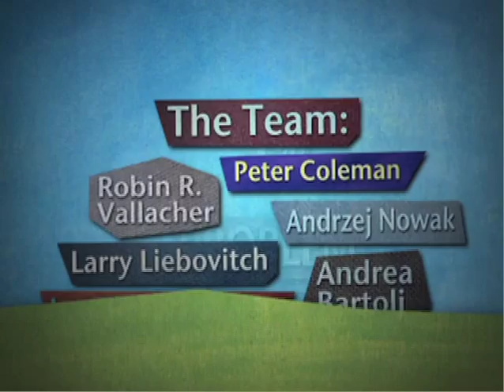A Conflict in Mozambique - The Five Percent Problem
About 5 percent of the more difficult conflicts seem to become intractable, unsolvable. Columbia University Professor Peter T. Coleman discusses why these 5 percent problems seem so unsolvable and offers a few helpful ways to think about them in order to reach a solution.

This video shares some lessons about ending long-term conflicts from the bloody, 16 year civil war in Mozambique, which is a great example of a country where the impossible happened -- peace broke out.